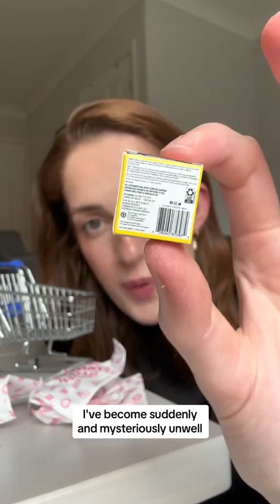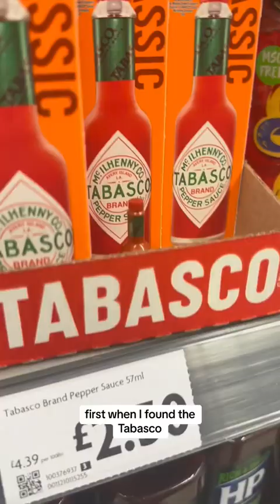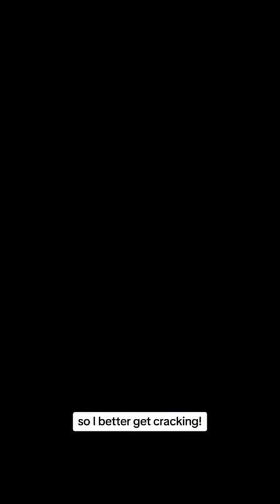Hello UK, S4 is here!